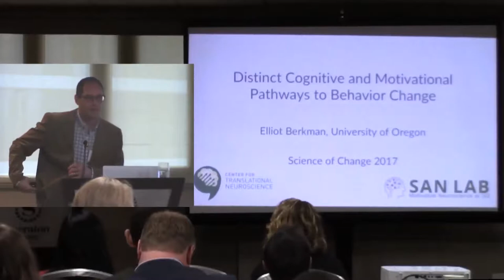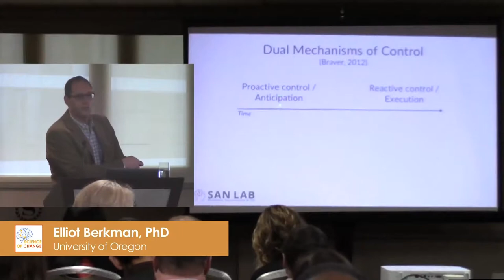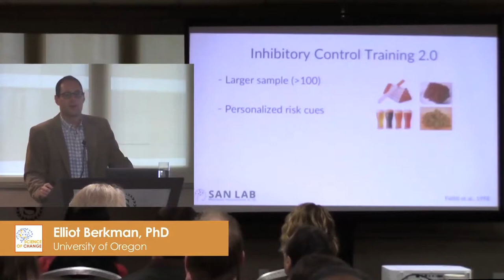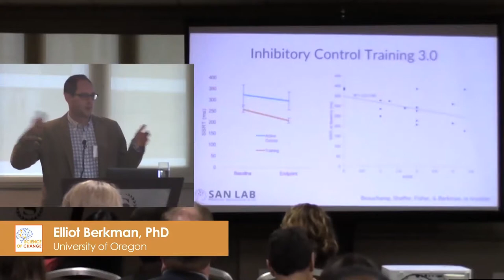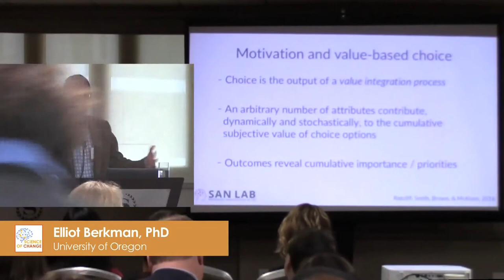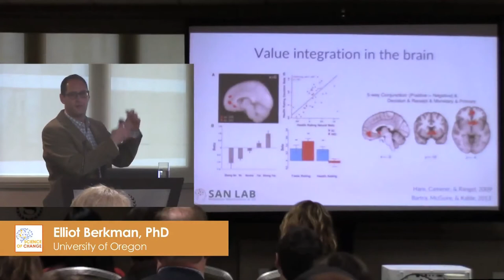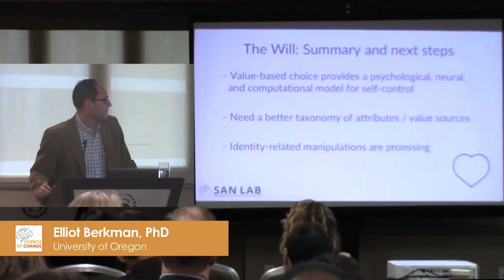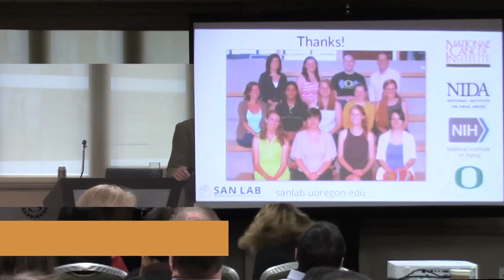Science of Change 2017: Elliot Berkman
"Distinct Cognitive and Motivational Pathways to Behavior Change through Intervention"

Presented by Elliot Berkman, PhD